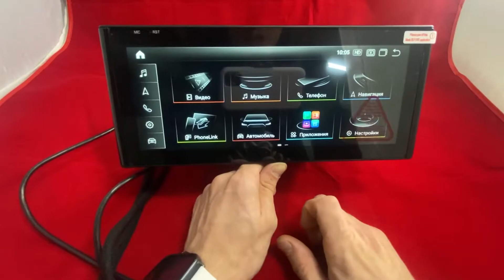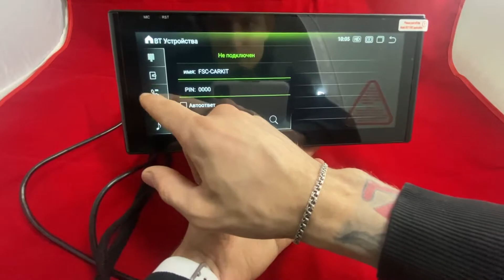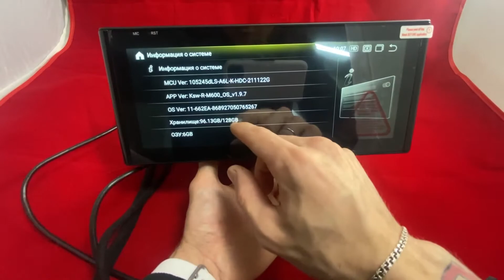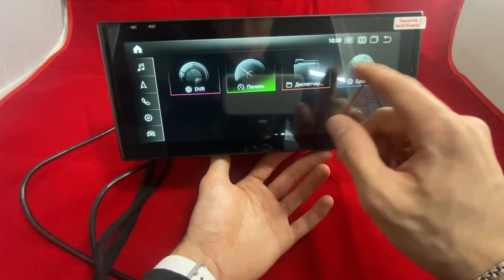Обзор штатной магнитолы Parafar для Audi A6 / A7 (2012-2015) 2G MMI на Android 11.0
Штатная магнитола Parafar для Audi A6 / A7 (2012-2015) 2G MMI (6,5" оригинальный экран, Low) на Android 11.0 (PF1020AHD6)

ЦПУ 8-ми ядерный Qualcomm 662 (SM6115) 4*2ГГц A73 + 4*1.8ГГц A53
Графика Adreno 610 950МГц
Память 6+128Гб (eMMC5.1/UFS2.1+LPDDR4X)
Экран 10.25 HD LCD
Разрешение 1920*720
WiFi, GPS, Bluetooth
Bluetooth 5.0
WiFi IEEE 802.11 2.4G b/g/n 5G a/g/n/ac
Встроенный 4G/LTE модем со слотом для SIM-карты
LTE Cat 4 Down 4DL 150Mbps max / 5UL Up 75Mbps max
Видео 4K HD, H.264 (AVC), H.265 (HEVC)
Поддежка Carplay / Android auto
Поддержка камеры заднего хода AHD CCD